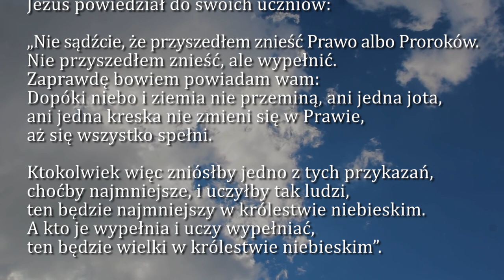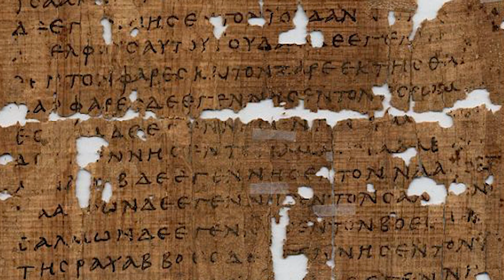Dobra Nowina na dziś | 15 marca - Środa, III tyg. Wielkiego Postu